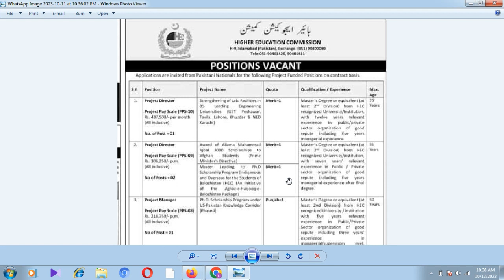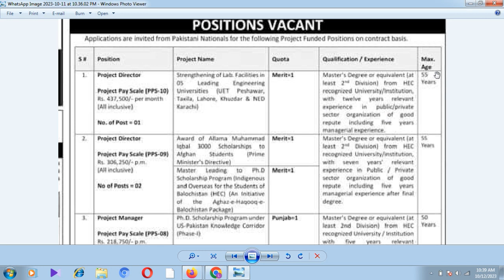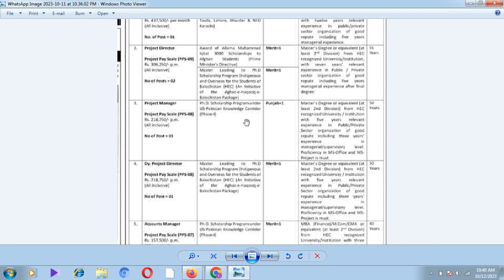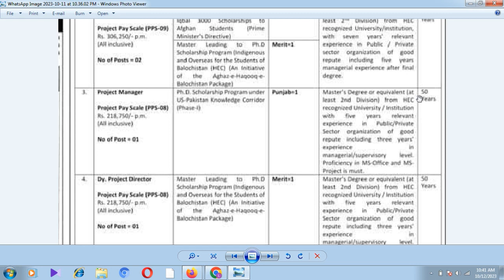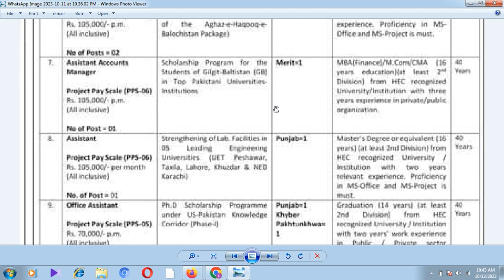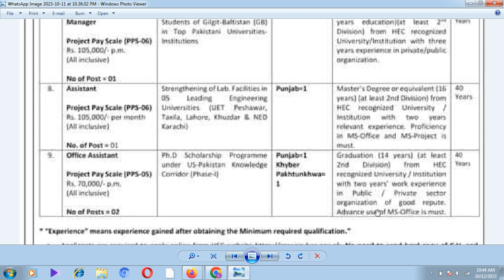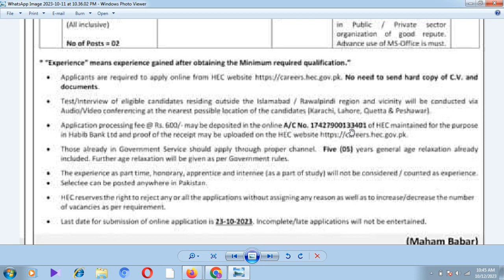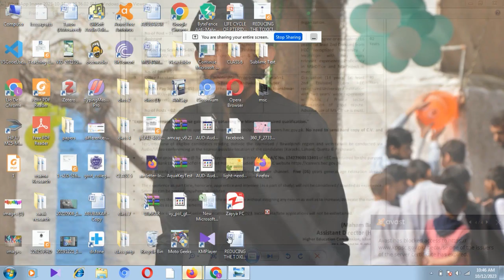iCareerExams | higher education commission jobs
Ready to take the first step toward your dream job or academic success? Get registered with iCareerExams.org today and embark on a journey towards a brighter future."